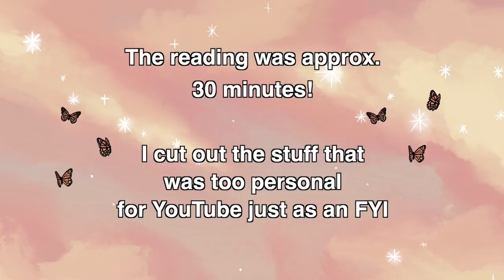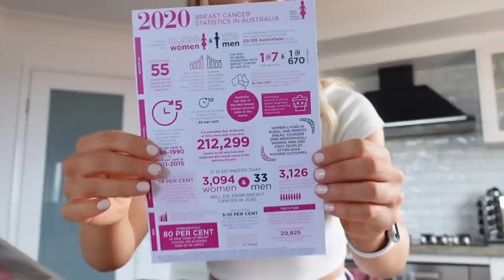WEEKLY VLOG | PSYCHIC READING 🔮 NEW APPLE WATCH ⌚️ PHOTOSHOOT 📸 PREP WITH ME! | Conagh Kathleen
READINGS BY JOEY:
Joey is the most active on FaceBook! Highly recommend booking a reading with her if you’re interested!

STAX.

Hi There!